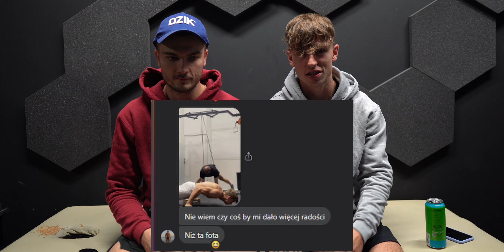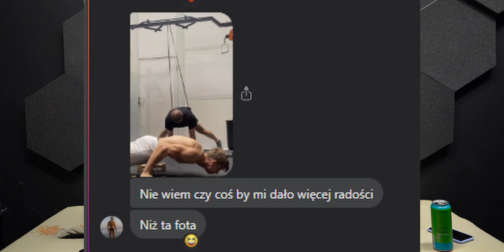CHCĘ MIEĆ PLANCHE